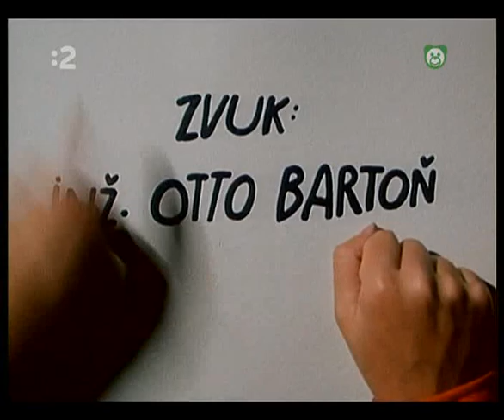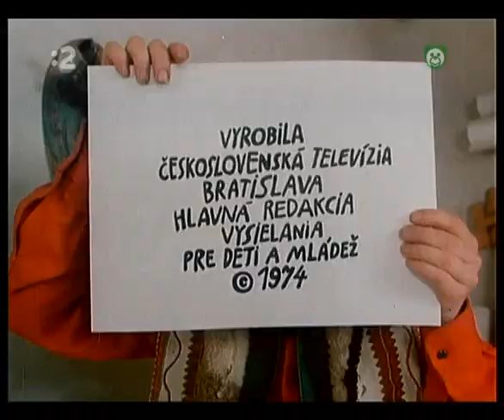Hlavičkove rozprávky - Ako sa lomnička vystatovala